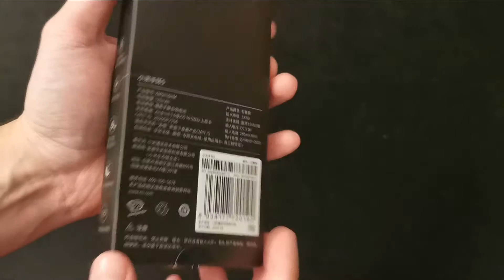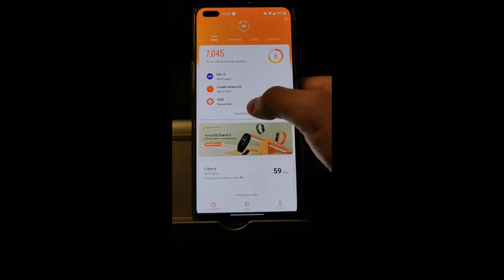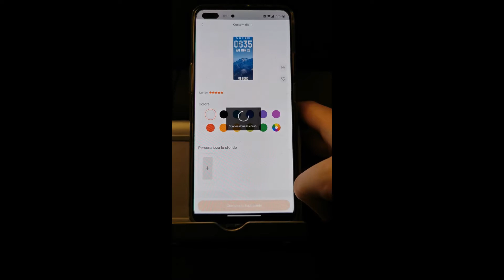REVIEW - XIAOMI MI BAND 5